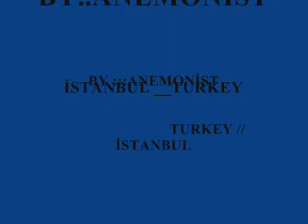İSTANBUL/AnemonisT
Alihan samedov üsküdara giderken